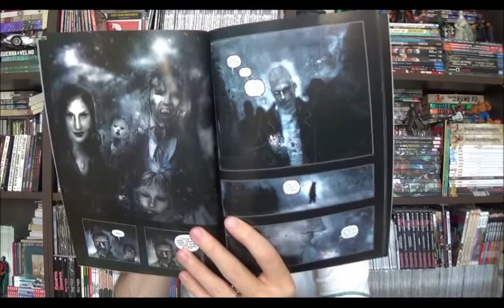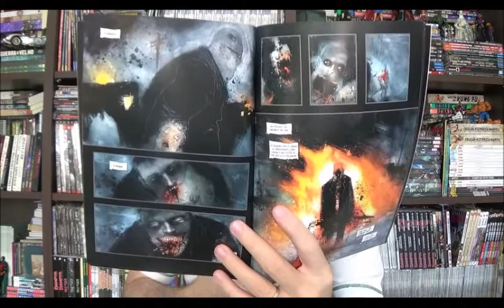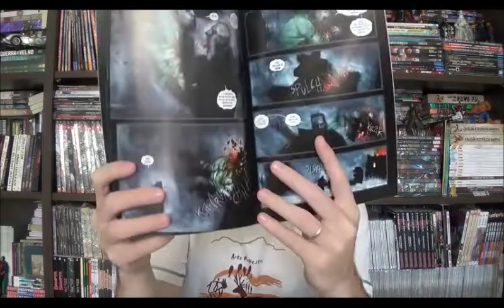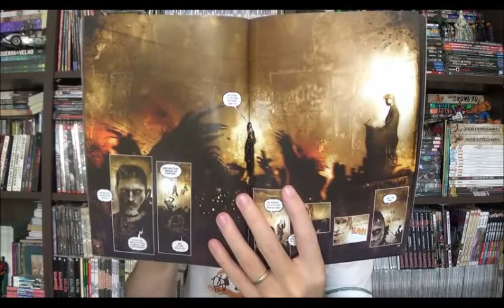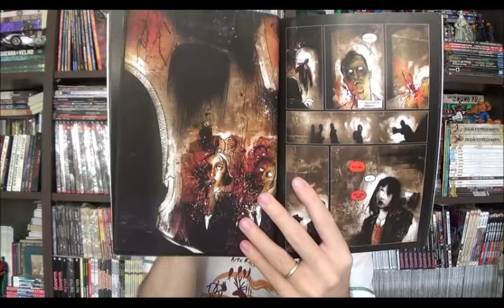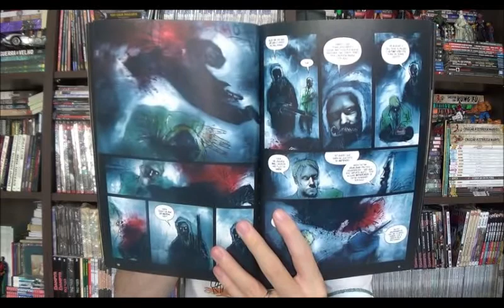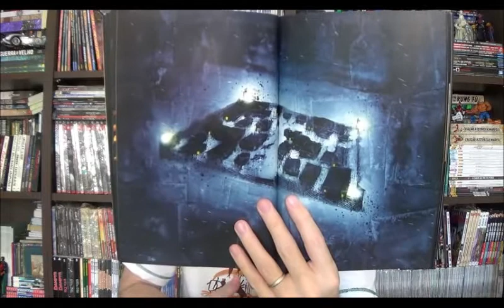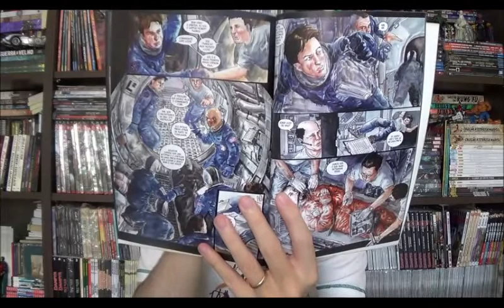Chapéu do Presto Especial - 30 Dias de Noite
Bem-vindos a mais um Chapéu do Presto especial, no episódio de hoje falarei sobre uma série de vampiros que deu uma mexida no mito do Vampiro no início dos anos 2000 e não, não estou falando de ninguém que brilha no sol. Aproveitando que a Darkside Books está para relançar 30 dias de Noite, apresento aqui a resenha da história publicada pela primeira vez pela Devir.

⚠ Link para compras na Amazon

Campinas - SP
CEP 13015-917